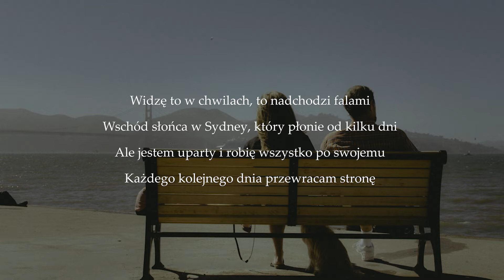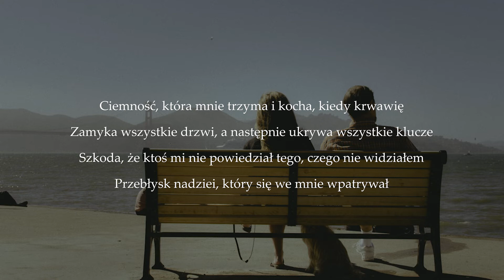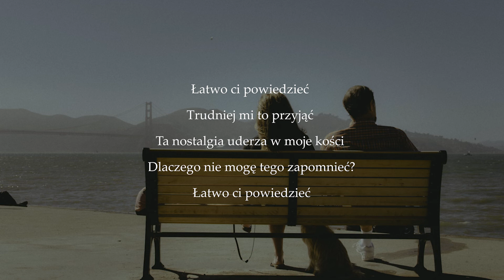5 Seconds of Summer - Easy For You To Say (Tekst/Tłumaczenie PL)